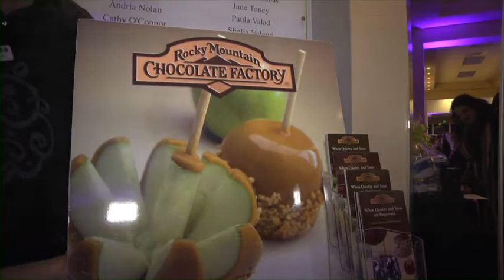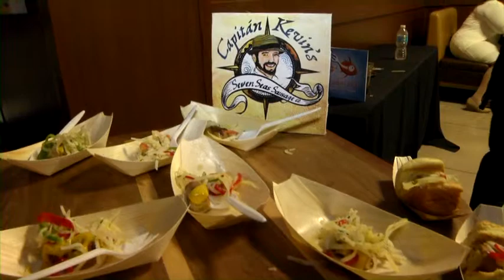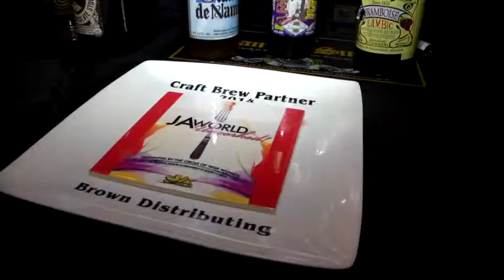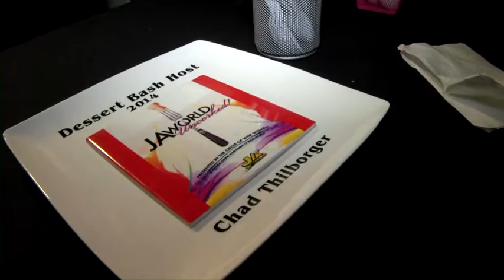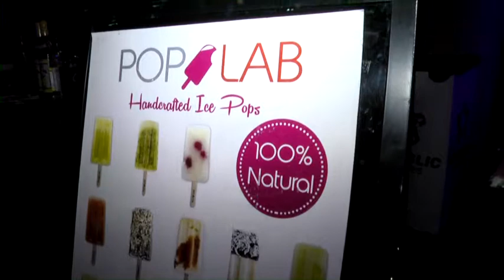2014 JA Uncorked Event & Sponsor Video